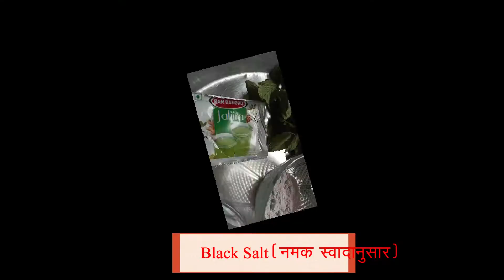पानी पूरी | Pani puri banane ki saare raaj aur tricks | Pani puri ka pani kaise banaen recipe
रोड जैसी पानी पूरी तरीका pani puri banane ki saare raaj aur tricks Pani puri ka pani kaise banaen recipe Pani puri recipe kaise banaen | Pani puri ka pani kaise banaen recipe

Vegetarian Best Recipes |शाकाहारी सर्वोत्तम रेसिपीज

Best Pressure Cooker Recipe | प्रेशर कुकर सर्वोत्तम रेसिपीज
Chutney, Raita, Sauce Recipe | चटनी ,रायता सॉस रेसिपीज
Indian Sweet Recipes |  भारतीय मिठाई रेसिपीज़